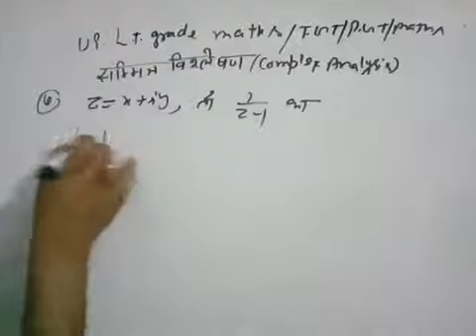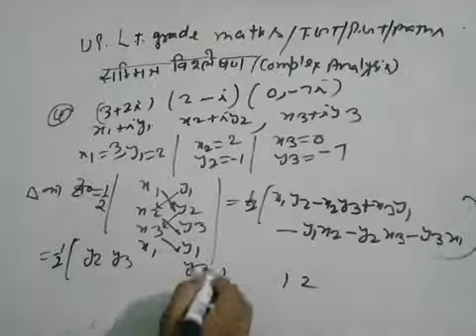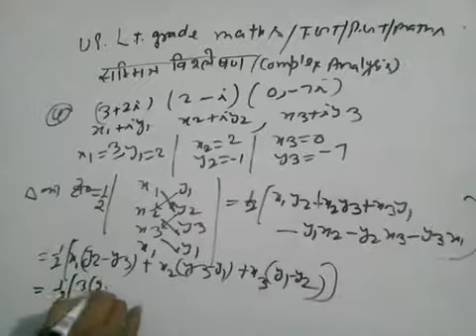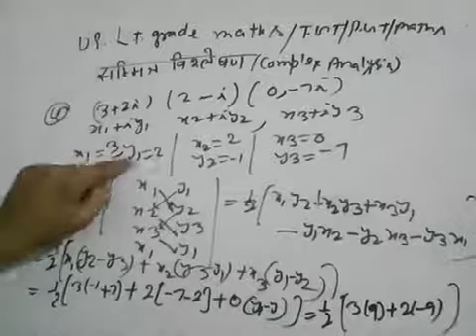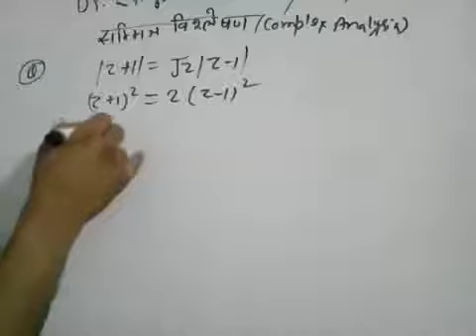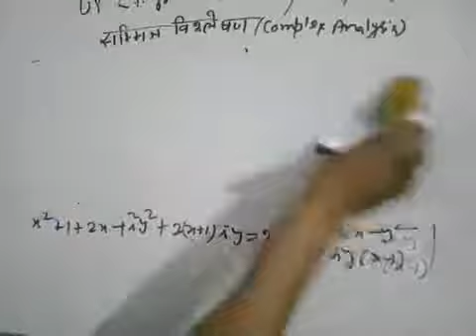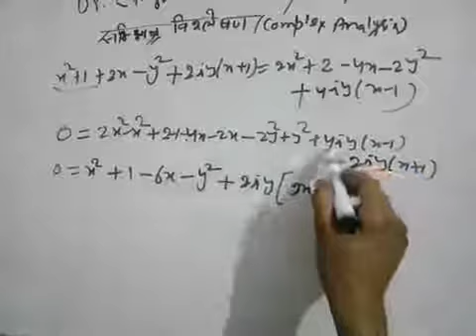Up lt grade teacher maths complex analysis video 6